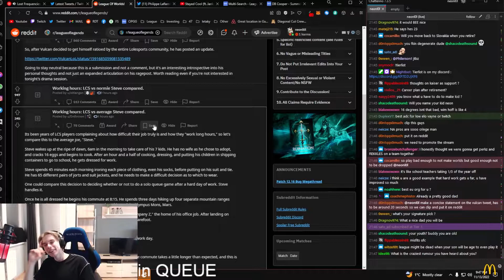Chillest Streamer !! NO-TOXIC - LOL Moments #08 [Drapnak]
Time Stamps:

0:00 Opat04
0:28 Pobelter
0:43 Yassuo
0:49 Crazyadri1v9
1:11 Doublelift
1:21 Neonl0l
1:53 Dantes
2:19 Tactician
3:19 Trick2g
3:39 Drututt
3:58 Baus
4:03 Fairygirl
4:21 Elite500
4:30 Dyrus
4:45 Broxah
4:56 Nemesis_lol
5:22 Neonl0l
5:49 Doublelift
6:49 Outro